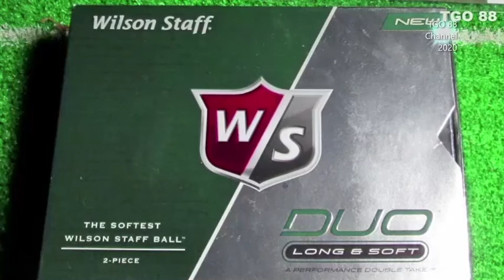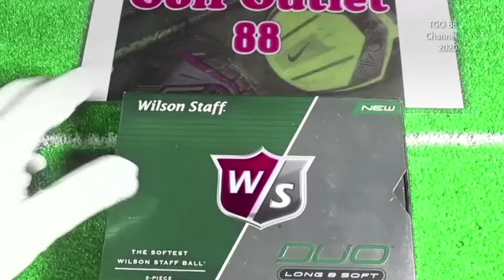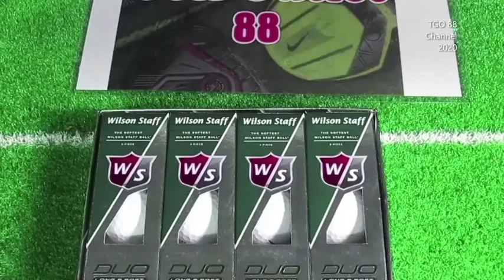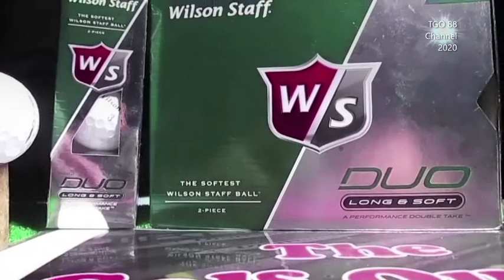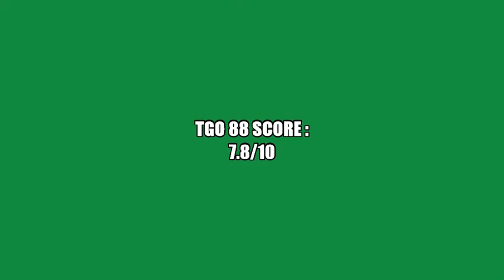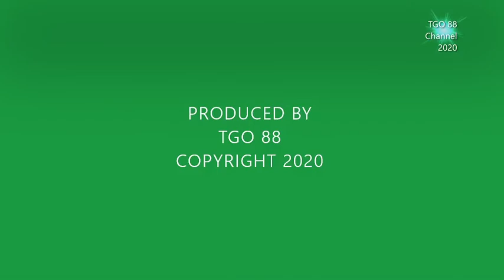AMAZON Softest Golf Ball On The Course Testing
Product Links
Soft Golf Ball...
Soft Golf Ball Yellow...
Ladies Golf Ball...

This golf ball is claimed as "softer than anything" by the company. Is it true? So we went on the golf course to test it. We did the feel testing on the putting green and we hit the ball with a trackman launch monitor to see the performance. What is the verdict? Find out in this episode from TGO 88 Golf Channel.